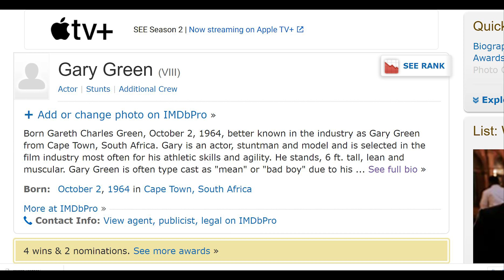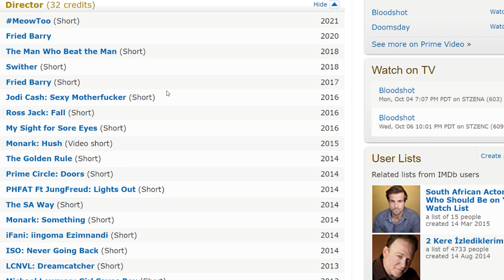Fried Barry (2021) Review - Hard R rated E.T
Barry is a drug-addled, abusive bastard who - after yet another bender - is abducted by aliens. Barry takes a backseat as an alien visitor assumes control of his body and takes it for a joyride through Cape Town. What follows is an onslaught of drugs, sex and violence as our alien tourist enters the weird and wonderful world of humankind.

JustDaggers
191 North Ave
Box 135
USA